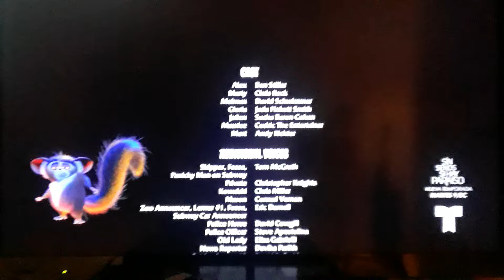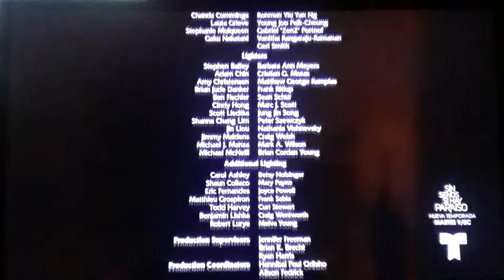Madagascar Ending Scene And End Credits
Hello guys i am back on my YouTube channel